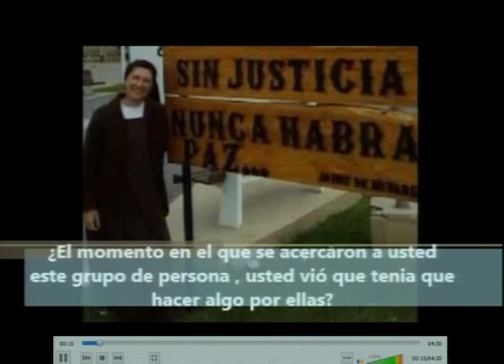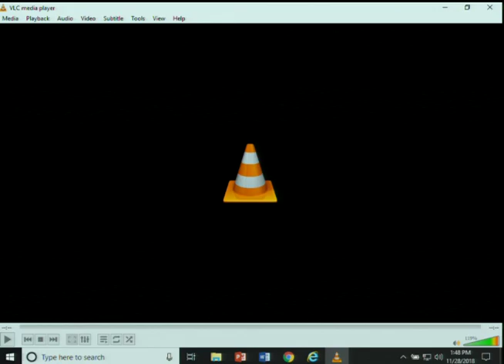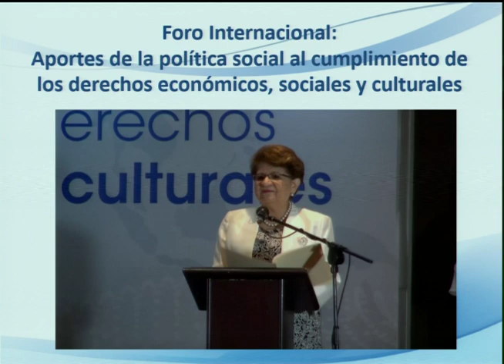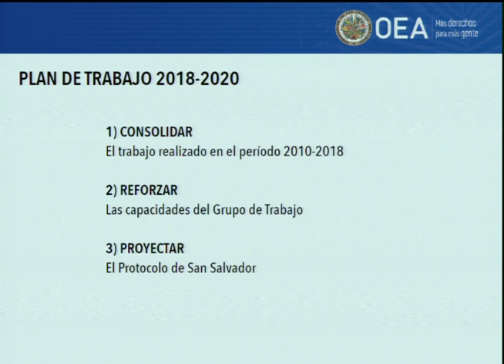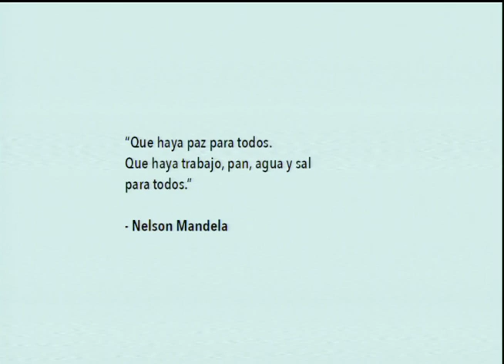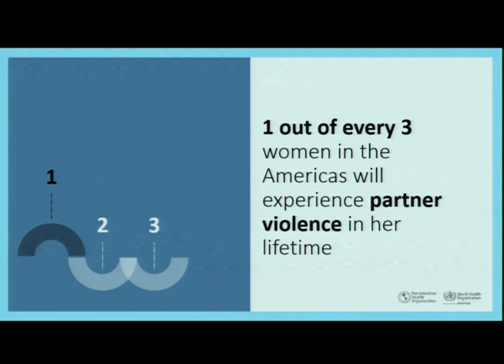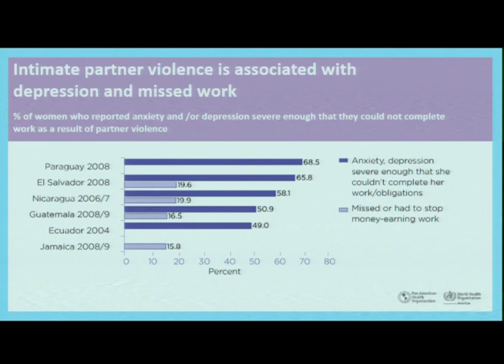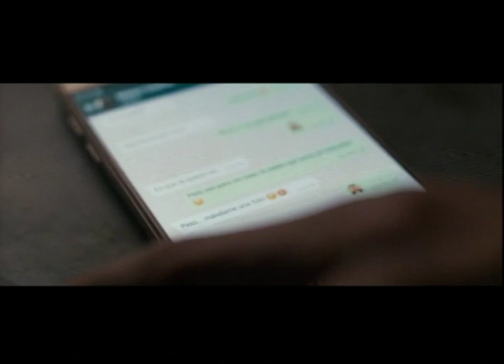2018 NOV 28. Regular Meeting of the Permanent Council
2018 NOV 28. Regular Meeting of the Permanent Council

DRAFT ORDER OF BUSINESS

 Place: Simón Bolívar Room

1. Adoption of the draft order of business (CP/OD-2196/18)

2. Presentation by Ambassador Noel Lynch, Permanent Representative of Barbados

3. Commemoration of the International Day for the Elimination of Violence against Women (CP/INF. 8117/18)

4. The Prevention and Punishment of Crimes against Humanity: Towards a United Nations Convention (CP/INF.8127/18)
o Presentation by the Special Rapporteur on crimes against humanity of the United Nations International Law Commission, Professor Sean D. Murphy

5. Commemoration of “International Transgender Day of Remembrance” (CP/INF.8128/18)

6. Thirtieth Anniversary of the Protocol of San Salvador (CP/INF.8115/18)
o Presentation of the results of the event “Thirty Years of the Protocol of San Salvador:  Commemorating and applying social rights in the region,” held in El Salvador on August 14, 2018, by the Permanent Representative of El Salvador
o Presentation by Mr. Andrés Scagliola, Chair of the Working Group to Examine the National Reports Envisioned in the Protocol of San Salvador